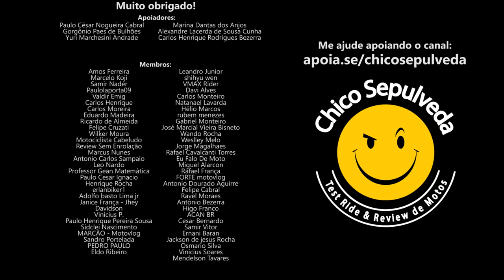TEM FUTURO? - Motos e Carros elétricos com bateria de lítio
Black Boots
Calçados com estilo, conforto e segurança